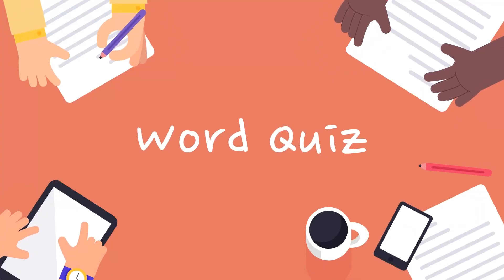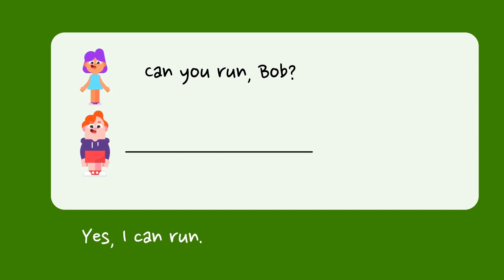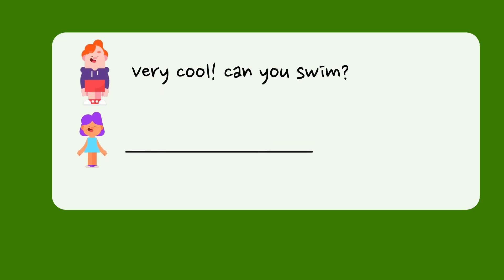CLASE 31 Infants & Kids, ABILITYTOHELP & SUCRE BILINGÜE